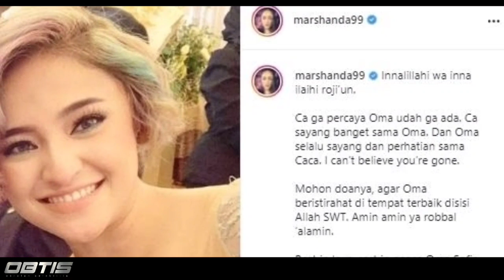Innalilahi, Pecah Tangis Keluarga dan Sahabat Banjiri Rumah Duka Artis Marshanda / Caca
Inalillahi, sempat alami kangker payudara, kini Kabar Duka datang dari artis cantik Marshanda